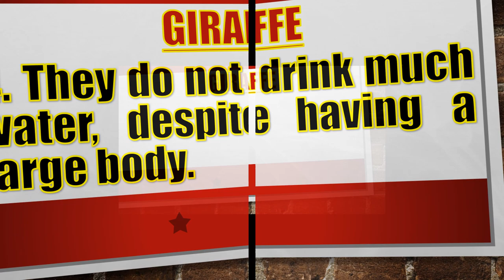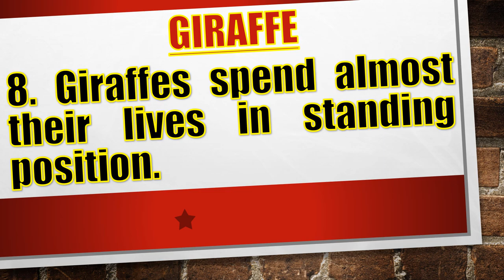Essay On jungle Animal Giraffe Giraffe Essay How To Write An Essay Best Essay Writing Essay Eng